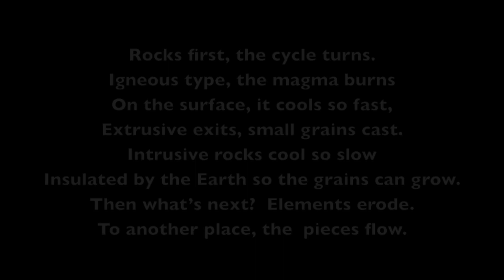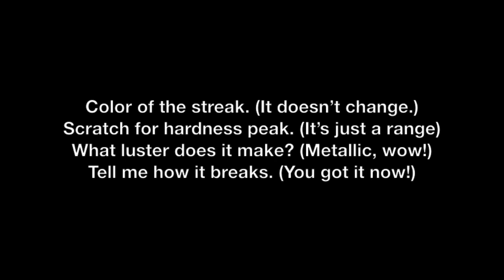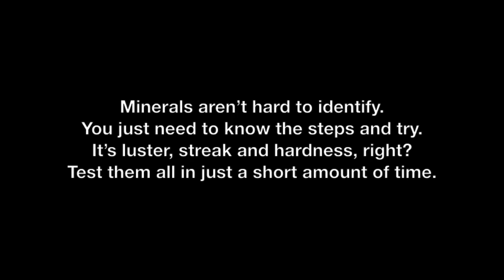Mineral Rock Anthem ("Party Rock" parody)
An educational parody of the song “Party Rock Anthem" by LMFAO

LYRICS (by Dan Reed):
Minerals!
Rocks!
Mohs!
LETS GO!

Minerals aren’t hard to identify
You just need to know the steps and try
It’s luster, streak and hardness, right?
Test them all in just a short amount of time.

Show me you know how to...
Scratch test

Rocks first, the cycle turns.
Igneous type, the magma burns
On the surface, it cools so fast,
Extrusive exits, small grains cast
Intrusive rocks cool so slow
Insulated by the Earth so the grains can grow
Then what’s next? Elements erode.
To another place, the  pieces flow.
Deposited, compressed, into sandstone and chalk
You could find some cool fossils in sedimentary rock
Throw in lots of heat and all kinds of pressure
Metamorphic rock’s been changed, do you need a refresher?

Scratch test

Everyday I’m scratch testin’

Minerals next, memorize the steps, you won’t be perplexed
If you forget, check the text, then practice. Your mind is flexed
Color of the streak (It doesn’t change)
Scratch for hardness peak (it’s just a range)
[What] luster does it make? (metallic, wow!)
Tell me how it breaks. (you got it now!)

Lava up, magma down,
lava erupts from the ground.